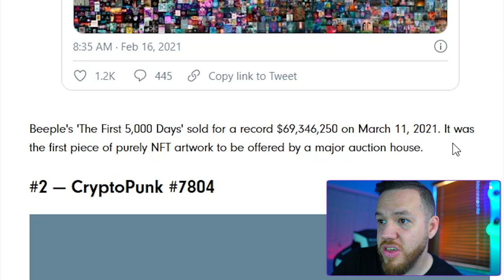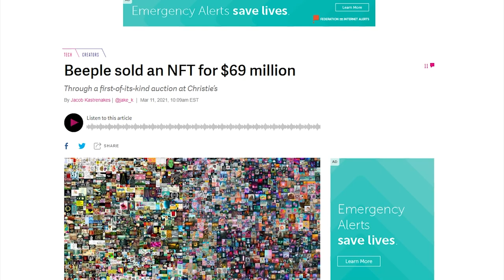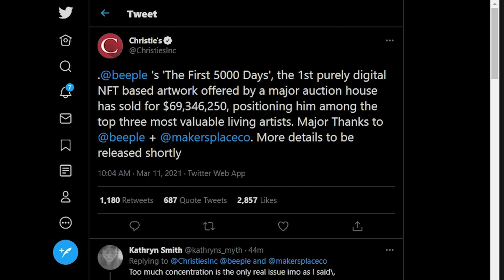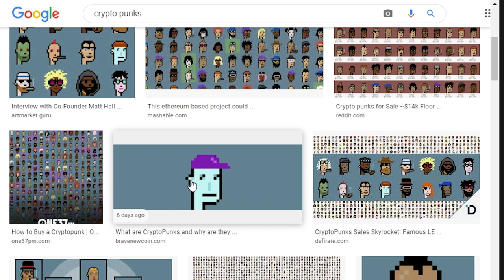What Are NFTs? | NFT Crypto Explained [NFT Art For Beginners]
In this video, we answer the question being asked by everyone these days... WHAT ARE NFTs? We speak with Vi who is an expert in NFT Crypto Art! We ask all the questions youve been wondering and embarrassed to ask so that you dont have to!

⏰Time stamps⏰

Welcome: 00:00
Introducing Vi: 00:55
Vi's Background: 02:15
What are NFTs?: 03:15
Beeple Sells NFT For $69MM: 07:41
Why Are NFTs Valuable?: 08:05
What Are Crypto Punks?: 11:10
Royalties On NFTs: 12:30
NFTs For Music: 14:17
NFTs Future Potential: 16:28
How To Buy And Sell NFTs: 20:18
Upcoming Events For Vi: 25:40
Where To Follow Vi: 26:40
Outro: 27:43